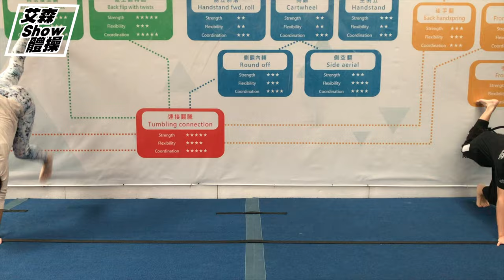【手倒立】｜倒立解說｜初級手倒立｜Handstand training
手倒立解說
一些個人經驗的分享
可以不妨嘗試看看對你有沒有效過

手倒立重點段落：
0:00手倒立解說
3:03正面vs背面
4:45手指
5:26核心
7:03單腳控制